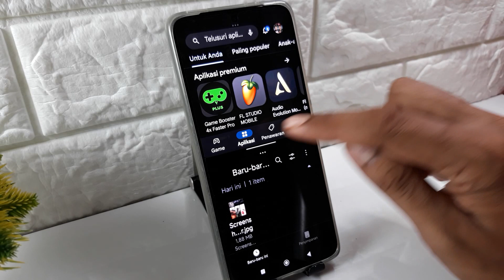Cara Split Screen HP Redmi Note 13, 13 Pro, 13 Pro Plus 5G